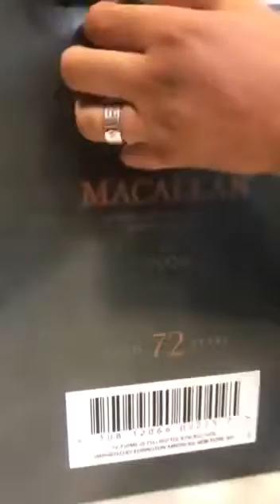Sardar ji spent US$60,000 on that bottle | punjabi latest video 2019